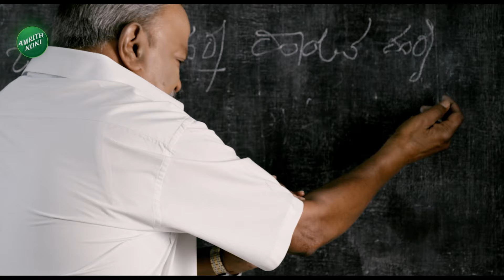Suraj Revanna Case Updates | ವೈರಲ್‌ ಆಗ್ತಿದೆ ಸೂರಜ್ ಆಪ್ತ ಶಿವಕುಮಾರ್ ವಿಡಿಯೋ | Vistara News